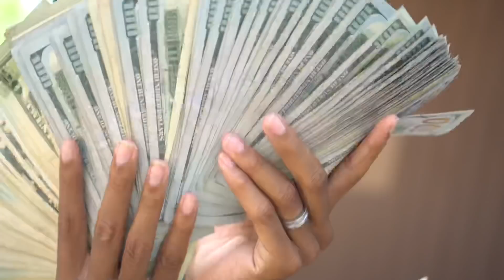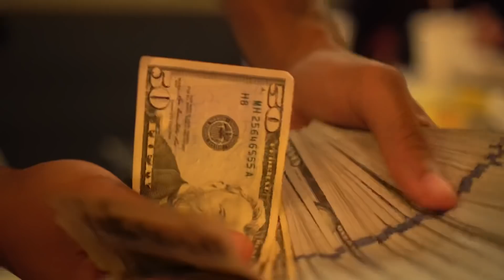Playa NewMan - Motion Picture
| Playa NewMan - Motion Picture official music video | Shot by trendin | Directed by Playa NewMan | Produced By BigRoeBeatz |